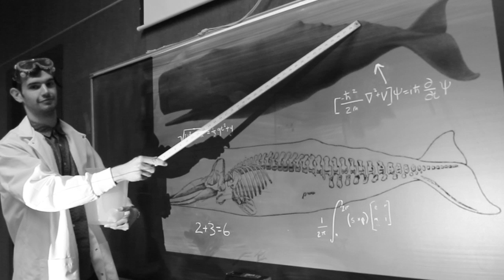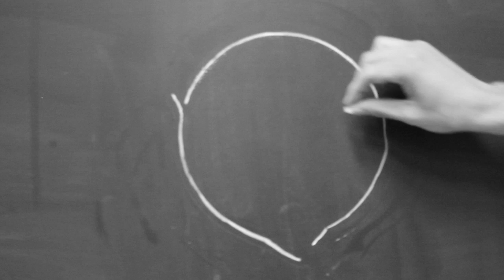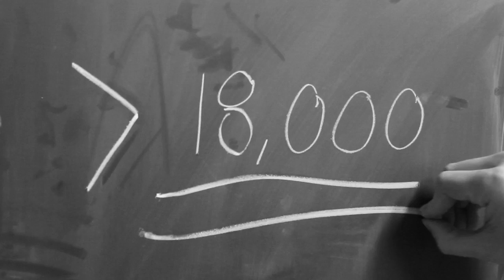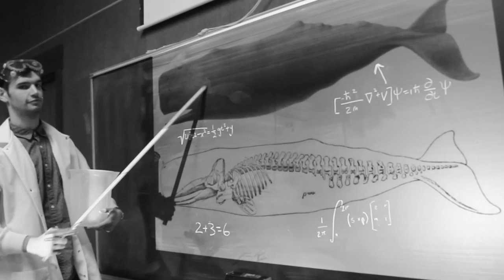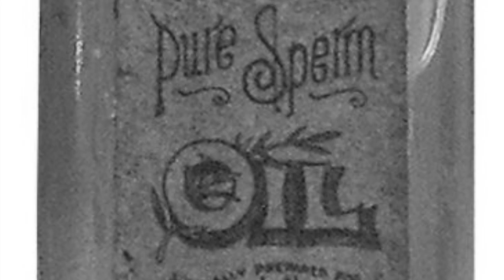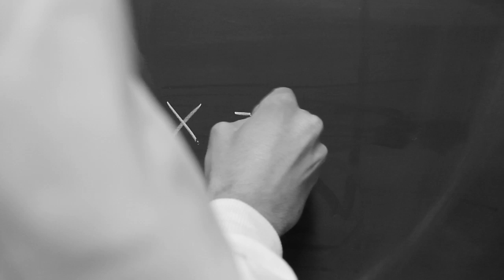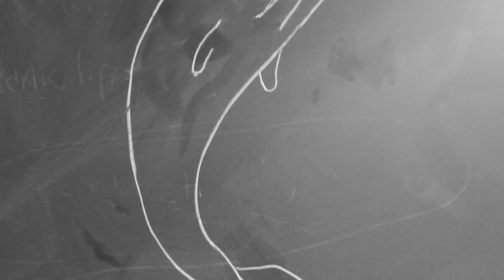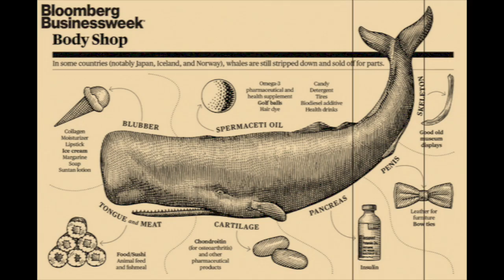The Sperm Whale and You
Produced by Zachary Bivins and Ian Stevens. Narrated by Dr. Adam Summers.

In life, the visible surface of the Sperm Whale is not the least among the many marvels he presents. Almost invariably it is all over obliquely crossed and re-crossed with numberless straight marks in thick array, something like those in the finest Italian line engravings. These are hieroglyphical; that is, if you call those mysterious cyphers on the walls of pyramids hieroglyphics, then that is the proper word to use in the present connexion. Like those mystic glyphs, too, the mystic-marked whale remains undecipherable.

I but put the sperm whale before you. Read it if you can.